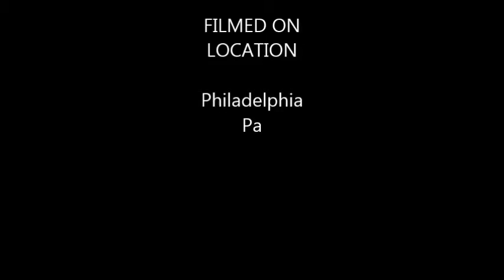Pablito Spanish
A neighbor drives a woman crazy